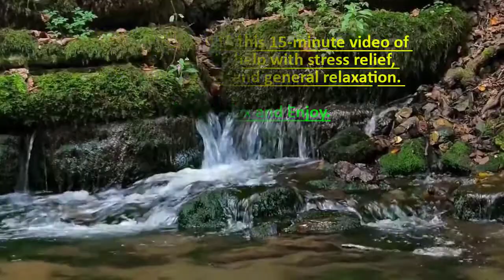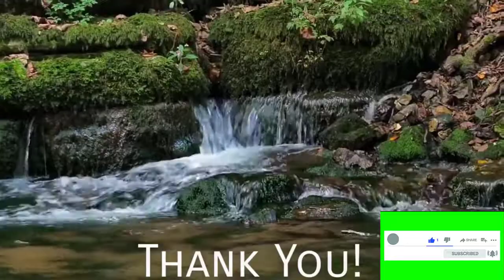TRANQUILITY-V8 - 15 Minutes of Relaxing Piano Music for Relaxation, Meditation, Yoga, Stress Relief.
Meditation Music Mind present 15 Minutes Relaxing Music, Zen Music, Calm Music, Stress Relief, Meditation Music. Enjoy a peaceful mind with a beautiful smile.